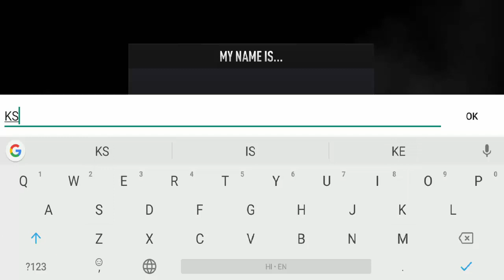Tank Battlegrounds Android Gameplay HD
Do you like Tank Battlegrounds GamePlay Video?
This Tank Battlegrounds Game Review video is for ios,iphone,ipad also...

Ever played an online tank battle royale game before? Well now get ready for a confined battle zone that keeps shrinking! Pick your spawn point, collect tanks and win your opponents in hardcore PvP island battles! But don’t forget about the Zone: it deals major damage, so try and always stay within the white circle.

Why you’ll love Tank Battlegrounds:

Battle royale with a shrinking zone: be the last tank standing in this twist on classic gameplay!

Tanks
Lots of different tanks to collect. First you start with just one, but you unlock more as you level up. Some can also be purchased for in-game currency. You might see new tanks on the battlefield, but you’ll have to unlock and earn them first!

Tank rentals
Don’t know which tank to buy next? Take your favorite out for a test drive and play a whole game free.

Upgrades
Upgrade your tank stats, and show off your strategic and tactical skills using different abilities.

Ranks
Rank system where the better you play, the higher your level and better your opponents. Sharpen your skills and work your way up.

Seasons
Reach the highest rank in a season and earn bonus rewards. Each season lasts about 60 days.

Map bonuses
Bonuses are strewn randomly throughout the map! Repair your tank, find parts to upgrade tank stats, and the rarest bonus of all: a new upgraded tank!

Cases
Use keys to open cases, and get several cases every day for free.
Cases might contain new tanks, upgrades, or test drive tickets. You’re bound to get lucky! Play every day and get daily bonuses!

Remember that the game is currently in post-production, so please leave feedback and let us know what you want to see.